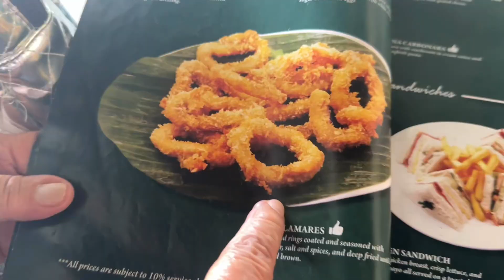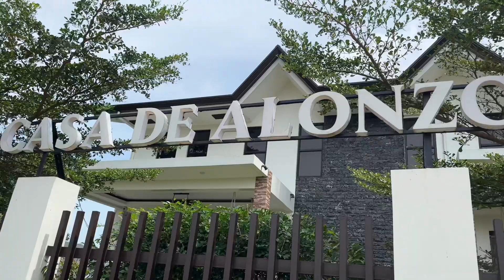Uma’s Birthday + Family Outing // Ph Life | Vlog 77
Whatsup minna, Click the 'JOIN' button to be one of the members in our Youtube channel, and enjoy all access to exclusive perks. Arigatou!!!

Note : Click the CC button to turn on the subtitle. :)))

333